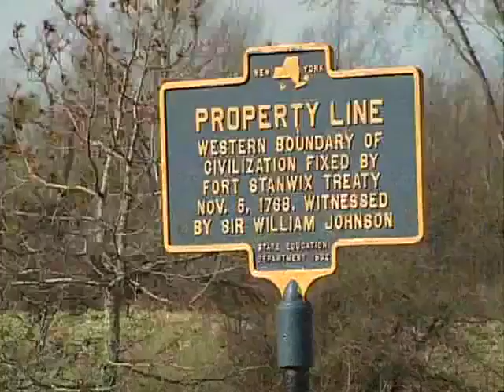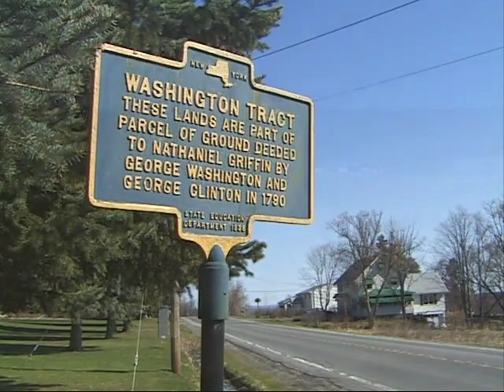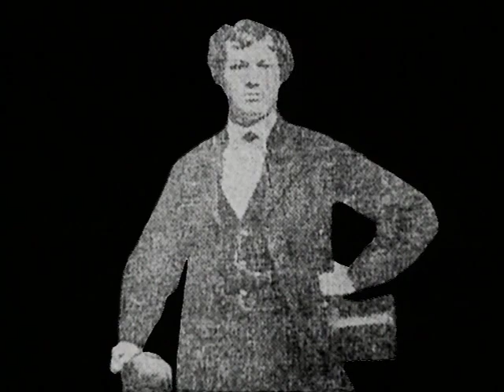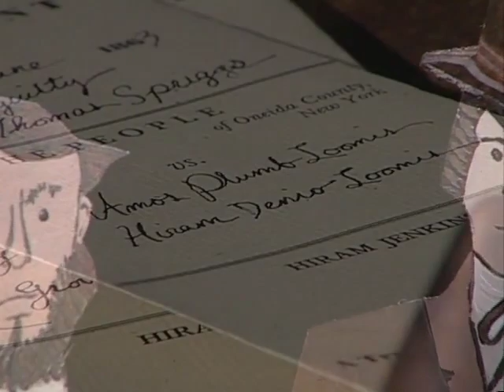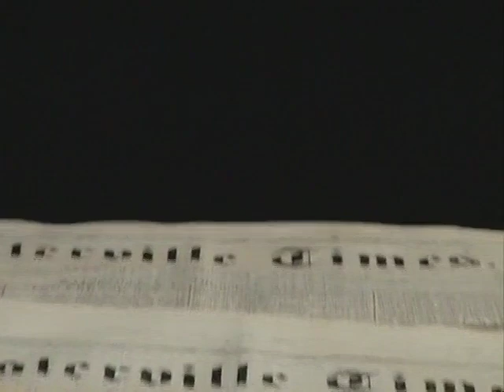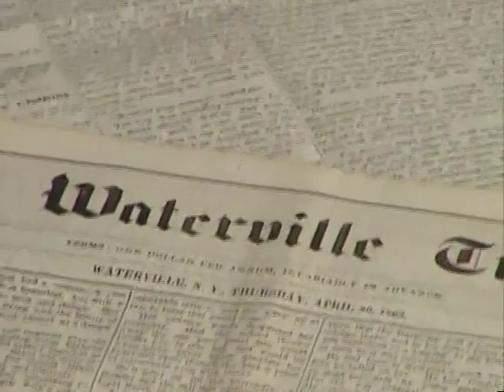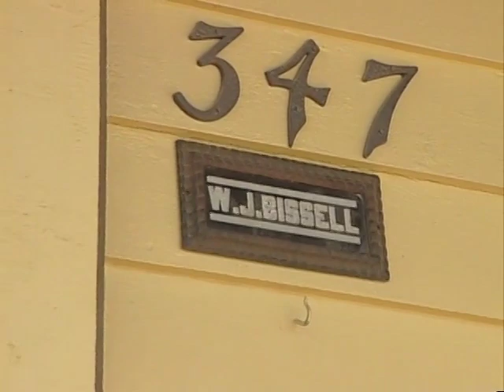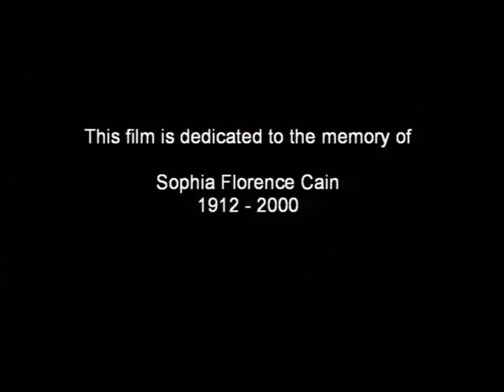The Loomis Gang - Documentary of Upstate NY Crime Family (2001)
"In the years surrounding The Civil War, The Loomis Gang was arguably the largest family crime syndicate in America. Today, however, few outside of central New York State have ever heard of these horse-thieving rogues from the small village of Waterville." (IMDB)